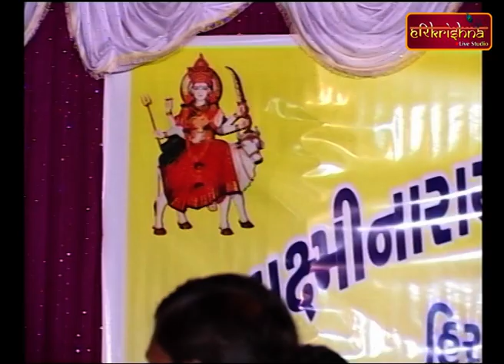રાસગરબા || હિરક જયંતી મહોત્સવ-લક્ષ્મીનારાયણ મંદિર,આમારા(કચ્છ)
હિરક જયંતી મહોત્સવ-લક્ષ્મીનારાયણ મંદિર,આમારા(કચ્છ)
તા.18-19-20  ઓગસ્ટ 2010

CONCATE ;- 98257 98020